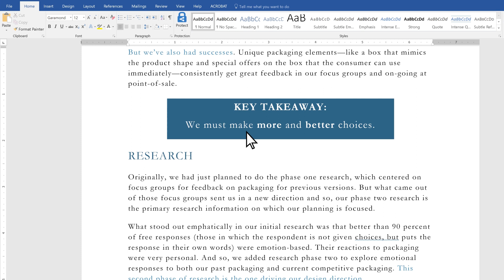How to insert an icon in Microsoft Word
Choose from a library of icons that you can resize, move, and format—just like other ready-made shapes in Word.